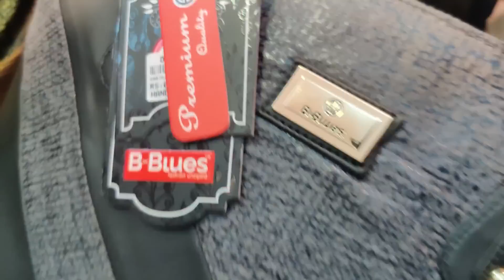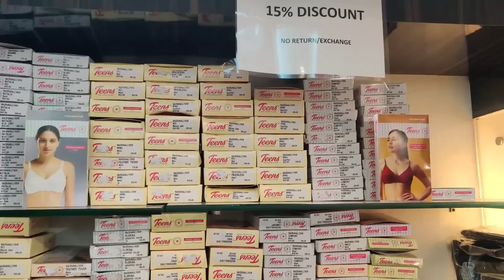Difa Shop/Handbag shopping in t nagar/Best shopping shop in Chennai/Difa shop review/T nagar shoppin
Address :
37, sarojini street , T. Nagar,  Chennai - 600017.

Showroom :
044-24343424